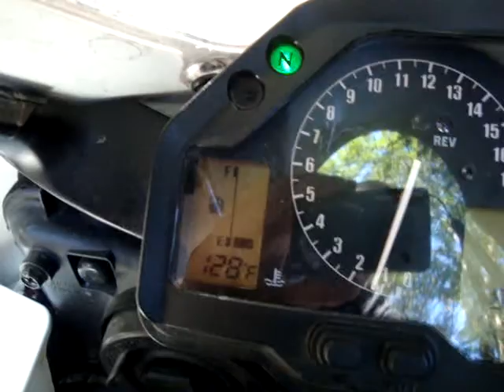2005 Honda CBR600rr Repsol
long +  two brothers exhaust